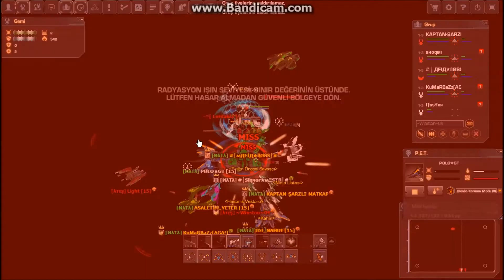Darkorbit - TR3 -Huge Team [ИλTλ]